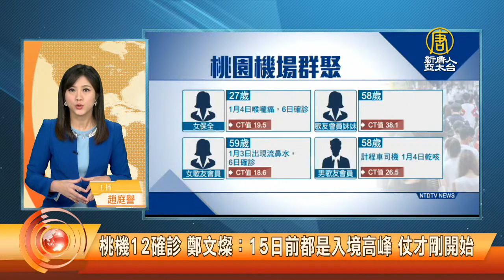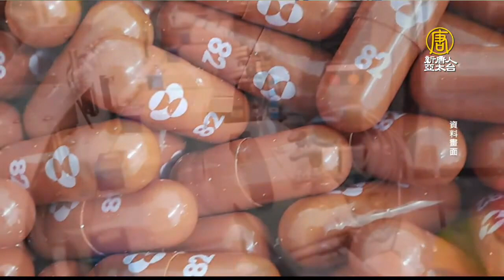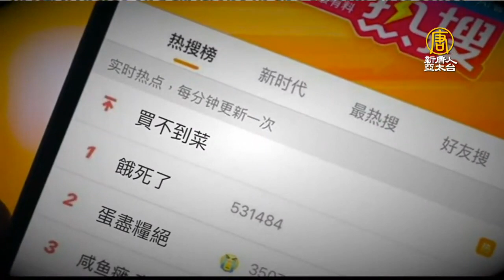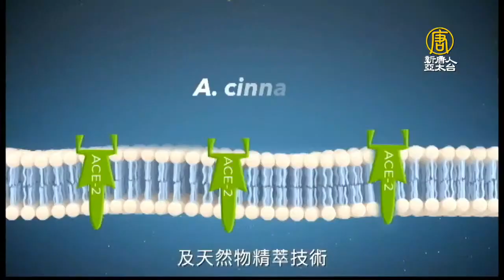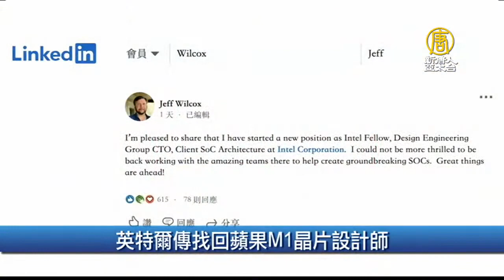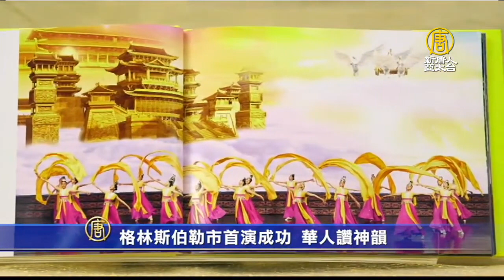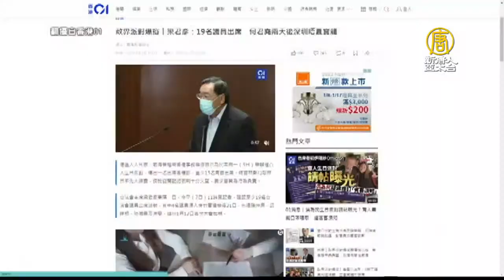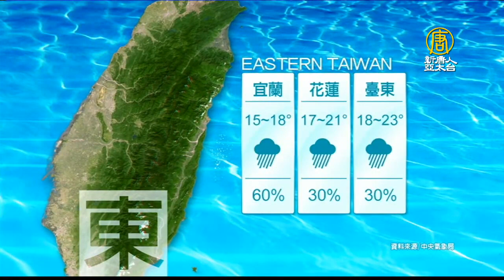🔥台灣桃機群聚擴大！每天都是壓力測試｜富比士指中共染疫死亡被低估170倍｜北韓通知中共不去冬奧｜美日2+2關切台海 美日將簽新國防研發協議｜午間新聞【2022年1月7日】新唐人亞太台